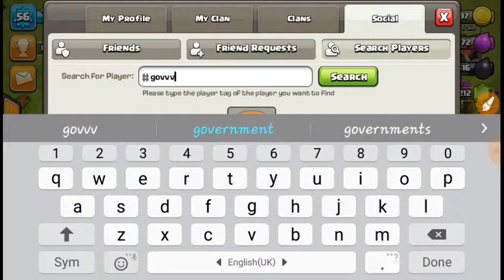This is the richest player in clash of clan